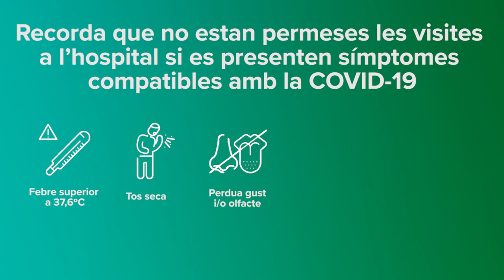Ajuda'ns a Cuidar-te, fem equip contra el virus | Francesc Cardellach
Com a sanitari, quin missatge enviaries a la població en aquesta segona onada de la COVID? Respon en Francesc Cardellach, metge internista del Clínic.